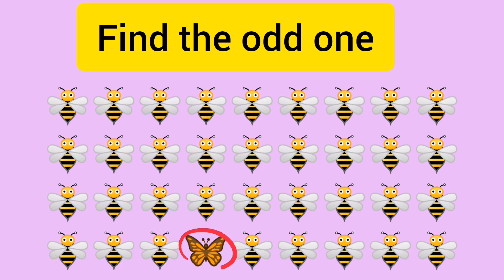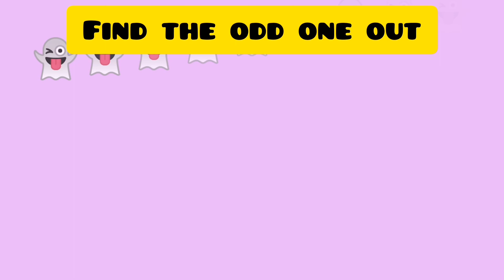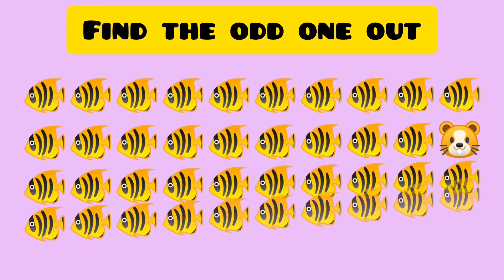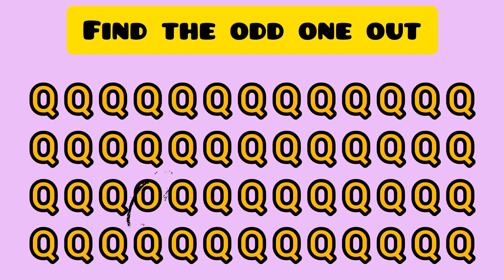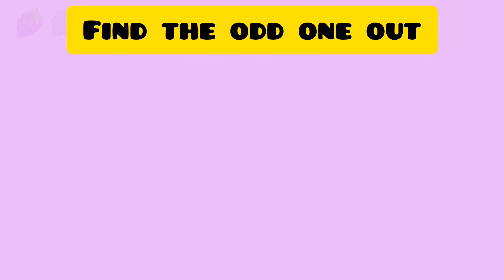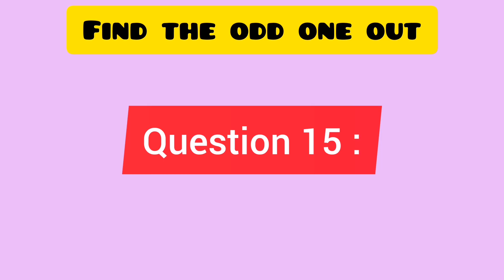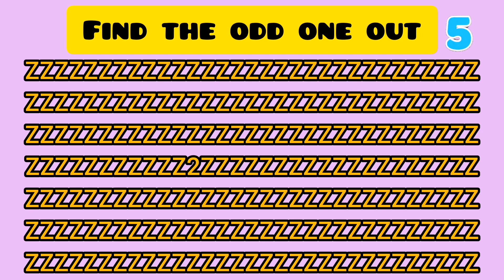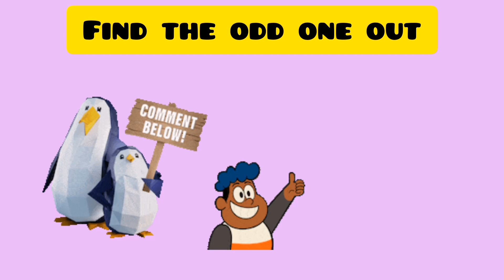【Easy, Medium, Hard Levels】Can you Find the Odd Letter in 15 seconds? Find the odd One Out part 3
Hello 👋 @riddles495
【Easy, Medium, Hard Levels】Can you Find the Odd Letter in 15 seconds? Find the odd One Out
【Easy, Medium, Hard Levels】 Can you Find the Odd Letter in 15 seconds? Find the ODD One Out | Emoji Quiz | Easy, Medium, Hard, Impossible
1 riddles for kids
2  riddles for all
3  riddles for amazing mind
4  smart riddles
6  amazing riddles
7   IQ test
8    brain booster
9   education
10  all riddles
11   puzzles

riddles
riddles with answers
hard riddles
logical riddles
detective riddles
tricky riddles
7-second riddles
riddles that will trick your friends
mystery riddles
solve riddles
riddle
7 second riddles
Riddle
riddles with answers
logical riddles
hard riddles
survival riddles
detective riddle
,more riddles
brightside riddles
tricky riddles
riddle marathon
hard riddles to solve
riddles
riddles with answers
hard riddles
riddles and brain teasers with answers
detective riddles
logical riddles
tricky riddles
solve riddles
mystery riddles
7-second riddles
7 second riddles
 emoji gaming
 spot the odd emoji out
 odd emoji gaming
 emoji game
 emoji challenge
emoji quiz
 family trivia
 spot the different emoji
 emoji trivia
find the odd letter out
 find the odd game
 Quiz Land
quiz kingdom
emoji quiz
 emoji puzzles,
emoji game
emoji challenge
eyes challenge